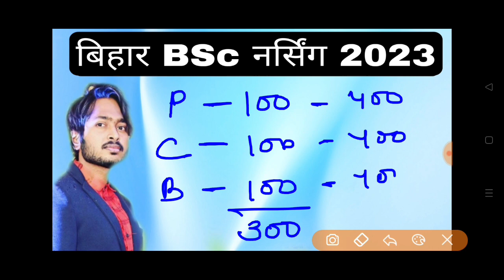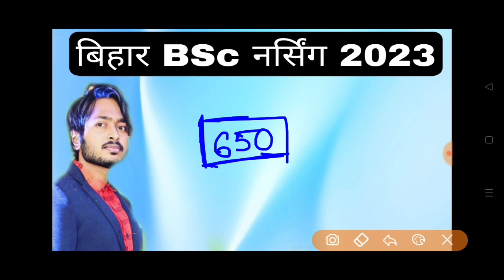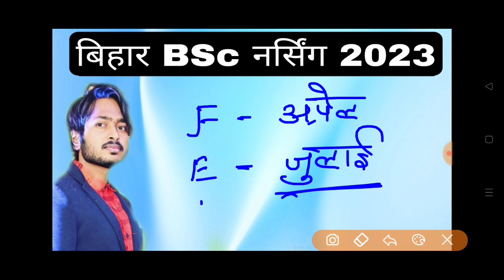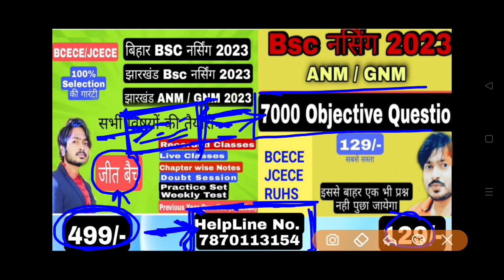Bihar Bsc Nursing Application form 2023 | Bcece Form 2023 | Bihar Bsc Nursing Exam 2023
12,000 Objective Question PDF Ke liye App jarur Download kare . Yeha Sabse sasti or sabse acchi course Available hai. Ekdam Basics se Chapterwise Lecture Class with Notes, Live Class, Numerical Class, Previous Year Questions Solution, Mock set, Pdf milegi

5000 most important Questions PDF (Hindi Medium) अगर इस साल सही मे सेक्शन चाहिए तो अवश्य पढ़े